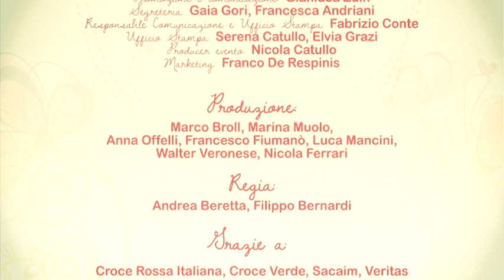Capodanno a Venezia Love 2012, Piazza Ferretto video ufficiale